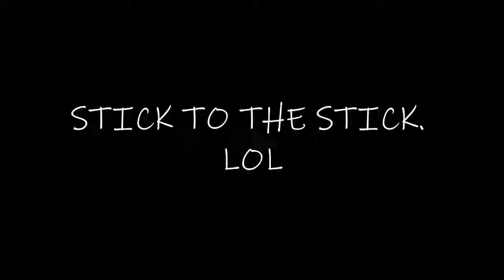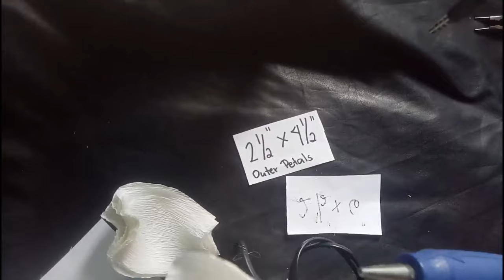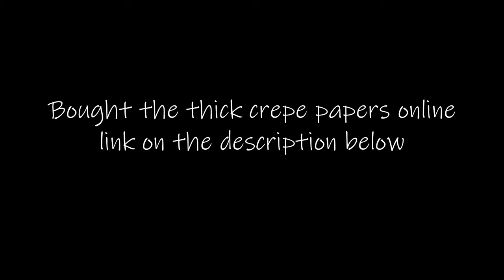Crepe Paper Peony Tutorial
Materials:

Thick crepe paper
Balloon stick
Glue gun/glue stick
Floral tape
Scissors